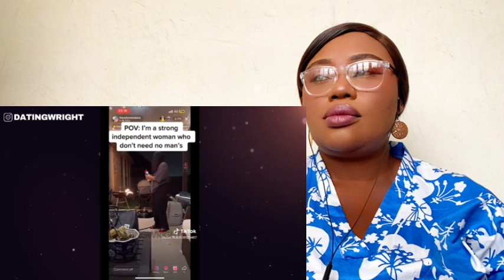**OMG!!! WOKE strong Independent Woman FURIOUS That Men No Longer Pay Attention To Them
ORIGINAL SONG